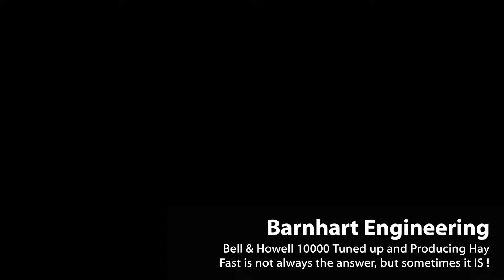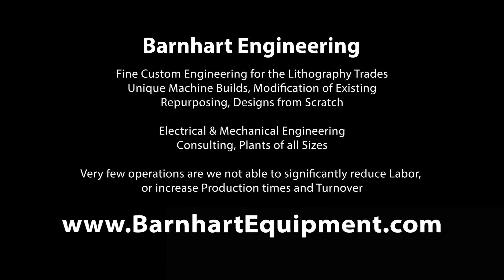Bell & Howell 10000 Inserter (Fast Production)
Fast is not always the answer but sometimes you need to get a tech in to get things tuned up, some operator continuing education to improve your production times and bottom line. We are consultants, and engineers to the trade, work in every aspect of the Lithgraphic Trades all over the World. Barnhart Engineering : Barnhart Equipment